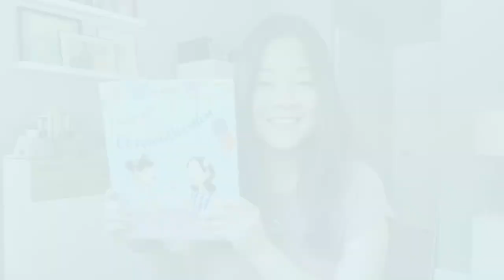Get Hooked on… GINGER AND CHRYSANTHEMUM by Kristen Mai Giang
You can be close to someone who’s very different from you; but that doesn’t mean it’s always easy! Kristen Mai Giang’s debut picture book GINGER AND CHRYSANTHEMUM draws from her own memories as well as the antics of her two children and their cousins.

Kristen Mai Giang is a Chinese American author who immigrated from Vietnam when she was 18 months old. She writes books for children while producing kids interactive media for the likes of Disney and NBC Kids. She is currently developing an NSF-funded digital learning platform and has three more picture books on the way. You can follow Kristen @kmgiang on Instagram and Twitter and her

Check out a copy of GINGER AND CHRYSANTHEMUM at the San Francisco Public Library or pick up a copy at your favorite independent bookstore

Kristen Mai Giang joins us for a fun and interactive reading of her debut picture book on Wednesday, May 12, 2021. Be sure to tune in!